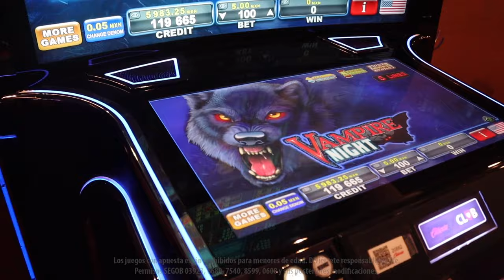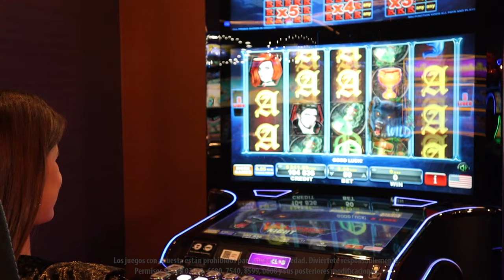Derrota a los monstruos y vampiros e incrementa tus premios con VAMPIRE NIGHT de EGT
Si eres fan de los juegos de alta volatilidad, VAMPIRE NIGHT de EGT es para ti, pues con sus 5 líneas de pago y diversos multiplicadores, hará que incrementes tus ganancias de forma sorprendente. Este juego, tiene además increíbles y terroríficos gráficos como la estaca de madera y la copa de sangre.